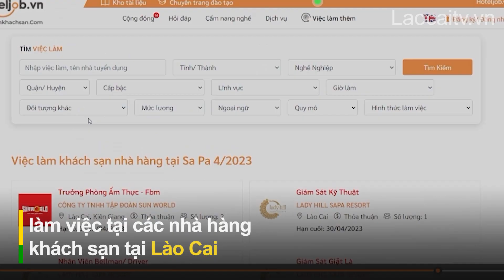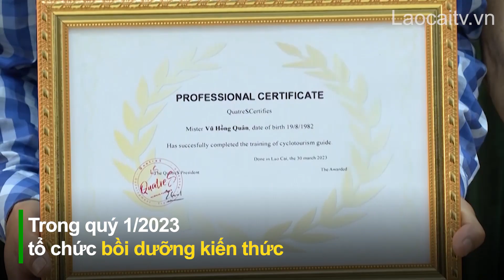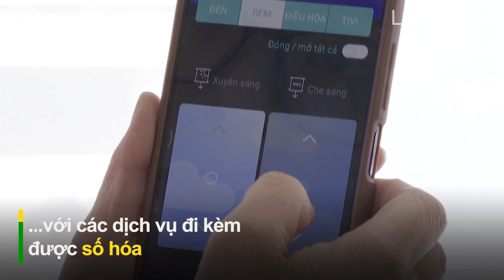Giải bài toán nhân lực cho du lịch Lào Cai | THLC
3 tháng đầu năm nay, khoảng 2 triệu lượt khách du lịch đến Lào Cai, tăng hơn 3 lần so với cùng kỳ năm ngoái. Đây là tín hiệu tích cực, cho thấy sự phục hồi mạnh mẽ của du lịch Lào Cai sau thời gian dài bị “đóng băng”bởi Covid-19. Tuy nhiên, Lào Cai lại đang gặp khó về nguồn nhân lực du lịch, với con số lao động bị thiếu hụt lên tới cả chục nghìn người.
Đài Phát thanh - Truyền hình Lào Cai